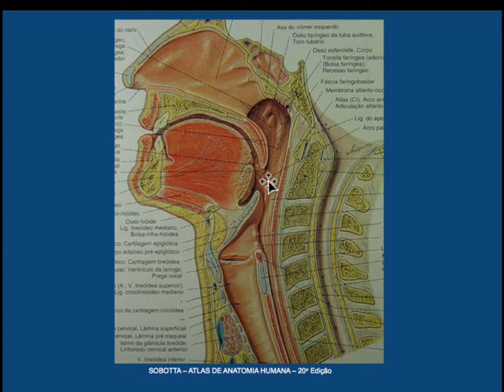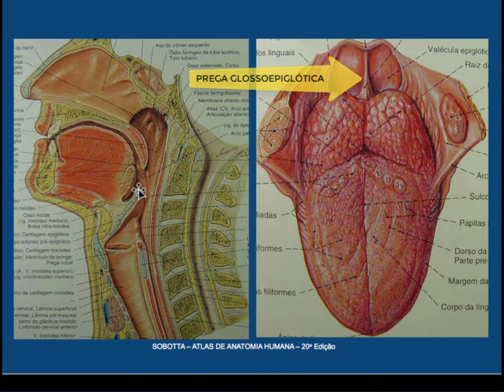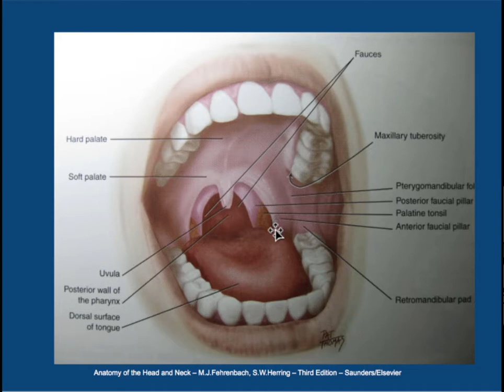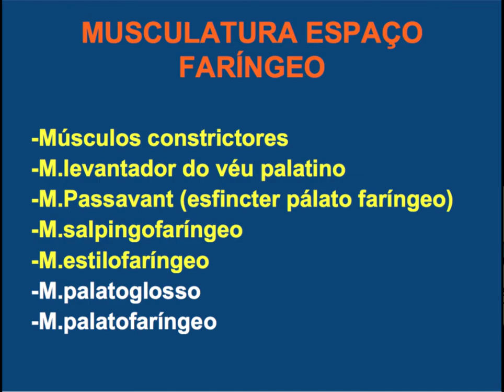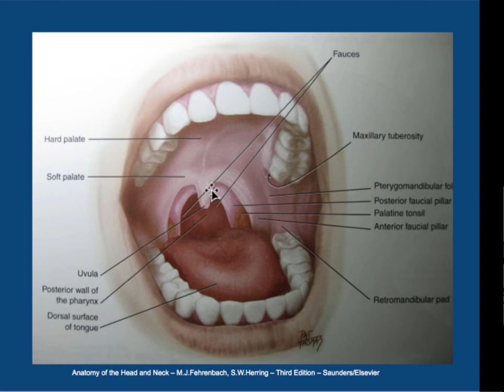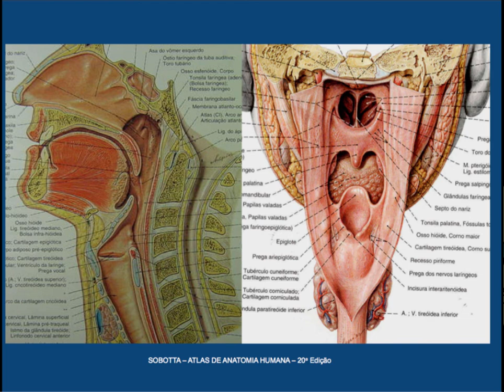OROFARINGE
Limites anatômicos do orofaringe